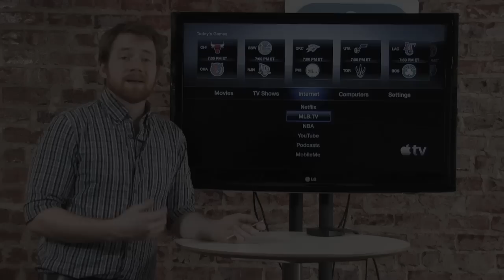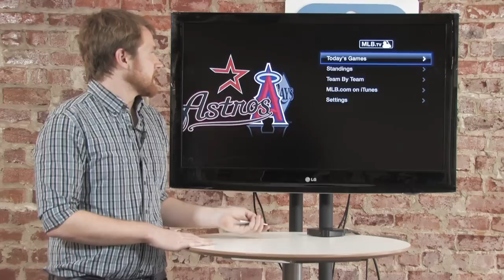Cord Cutters: First Look at Sports on the Apple TV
We take a quick first look at the new MLB.tv and NBA apps on the Apple TV